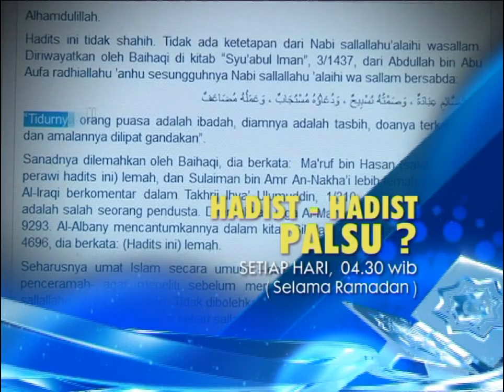HADIST - HADIST PALSU?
Apakah Anda Yakin Hadist - Hadist Yang Ada Saat Ini Asli?
Saksikan HADIST - HADIST PALSU Setiap Hari, 04.30 wib (Selama Ramadan)